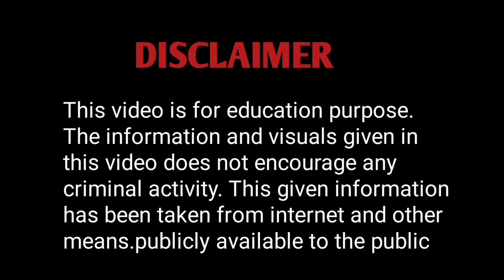Lawrence Bishnoi की लव स्टोरी कितनी सच है और कितनी जूठ ? | Gangster Real Life Love Story in Hindi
In this video we talked about Gangster Real Life Love story explain in Hindi
   How true is the love story of Lawrence Bishnoi and how many lies? | लॉरेंस बिश्नोई की प्रेम कहानी कितनी सच है और कितनी जूठ ?